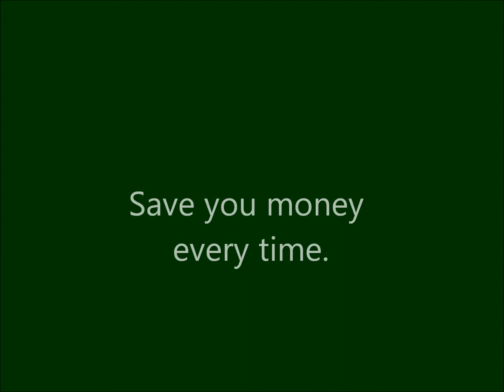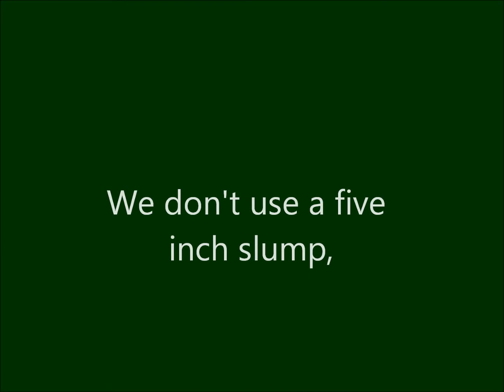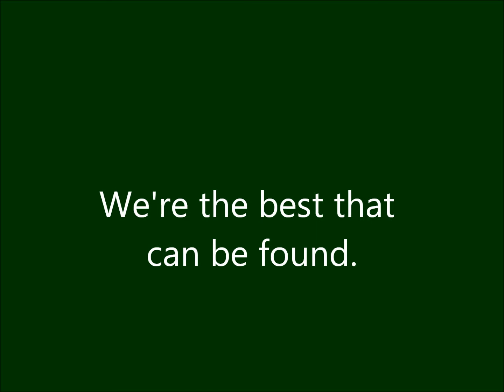Oltmans Construction Co. Christmas Carol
This was written many many years ago...We still sing it every year as a company...around the Christmas tree.  Tis the Season...